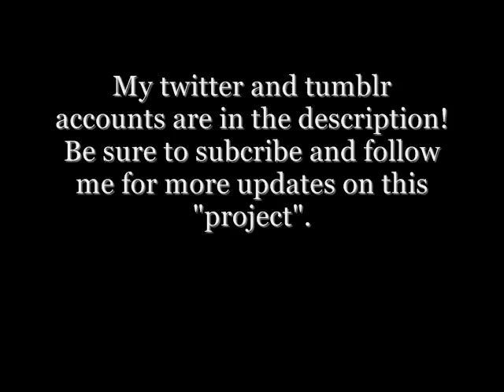Shane Harper, dance with me?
this is my way of awkwardly and creepily asking a celebrity to go to prom with me, 9 months in advance. i'll upload another one tomorrow!